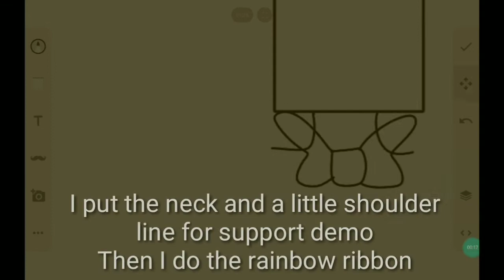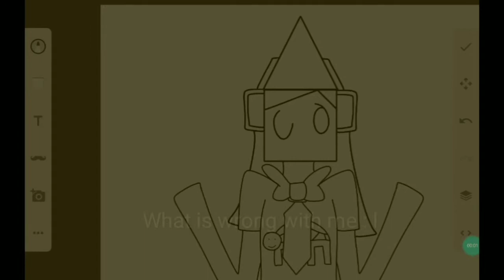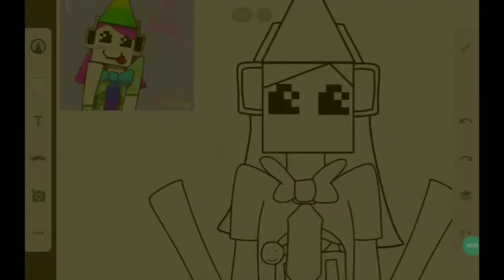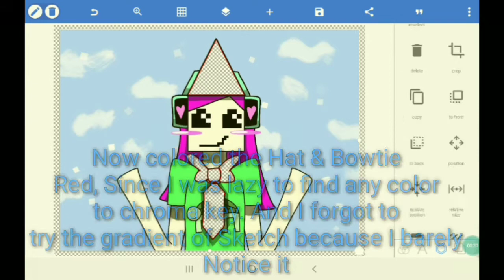Making art of my Unturned Character + Some pics of Unturned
Now I know you will complain about the head and all : /
Blocks...

I used both Sketch nd Pixel Lab for this one.

My Discord Server:
The Geometry Coalition X(My Server):

The character's name is Emily and she ins't just a main character I use to play or for other Video scenarios,
She is also part of my Story and she is different there and not a main character there.
More Detaila when its uploaded on my Devian Art.